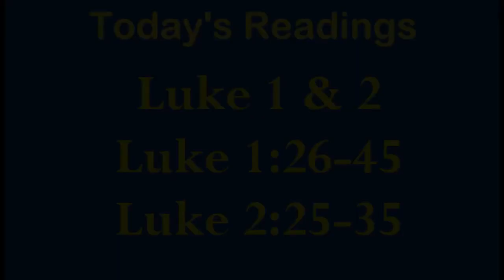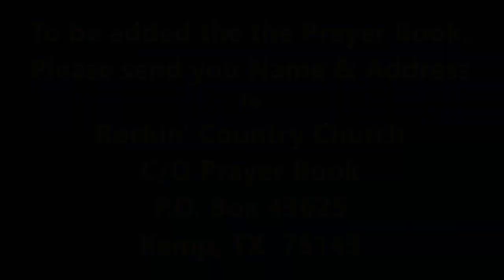Rockin' Country Church Sunday Service with Pastor David "Woody" Woodham, 05-12-2024